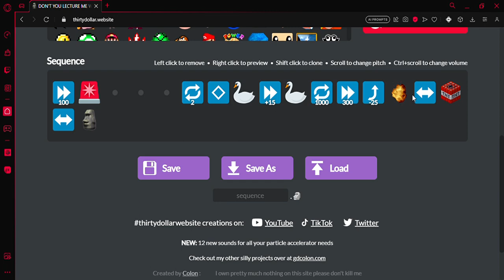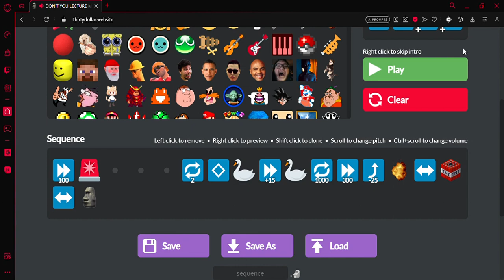30 DOLLAR GOOSE ACCELERATOR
ok so its geese now